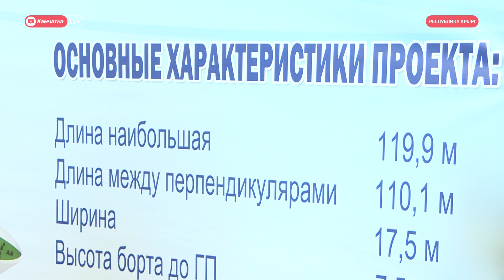В Крыму построят паром для Камчатки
В Крыму построят паром, который восстановит морское пассажирское сообщение между населенными пунктами Камчатки, Сахалина и Приморья. Накануне на судостроительном заводе в КЕрчи состоялась торжественная церемония закладки киля в основание нового судна.